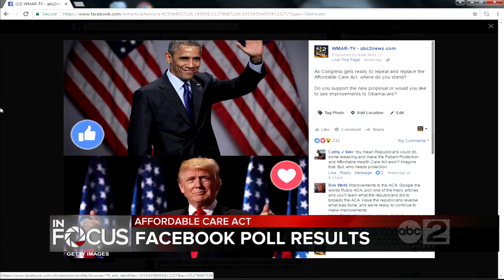UMD doctor discusses the kidneys and what kidney disease is for World Kidney Day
More than 26 million American have kidney disease and most don't even know they have it.